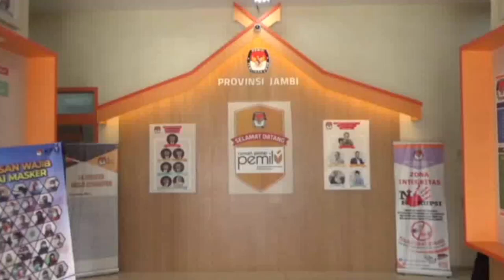14 DARI 18 BAKAL CALON DPD RI DAPIL JAMBI DINYATAKAN BMS